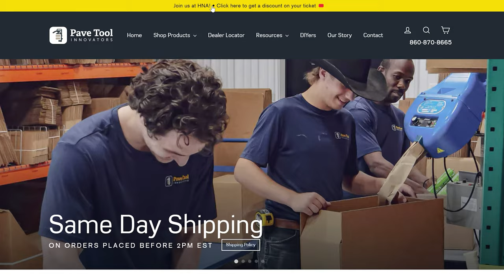Best Hardscape Show in North America!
The Hardscape North America trade show is coming soon in October!